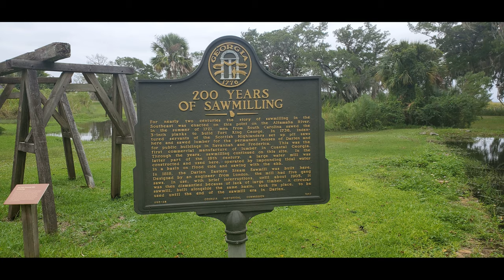Fort King George State Historic Site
Fort - King - George - State - Historic - Site – Darien – Spanish Missions – British Colonization – Modern Darien – Moat – Tabby Ruins  - Soldiers Cemetery  - Artillery Battery